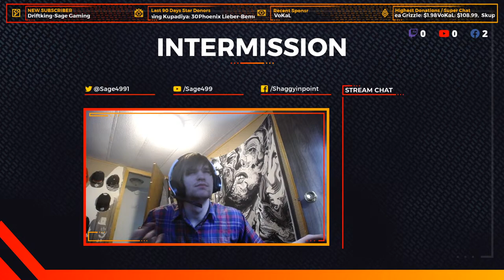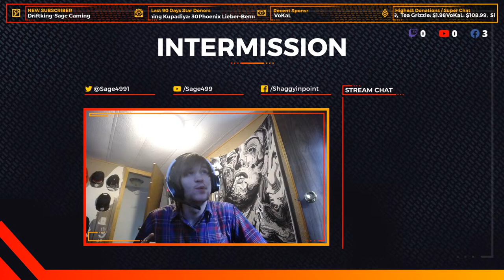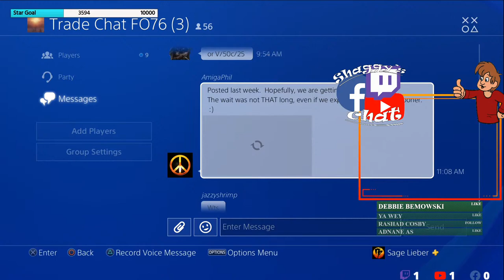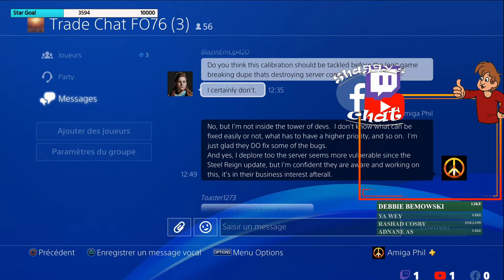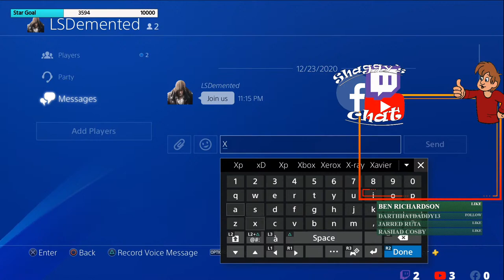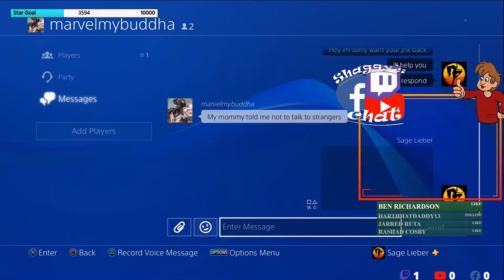Fallout 76 | Score Board Grind | LVL 748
Like what you see? Well here's more!

48V Phantom Power Supply NUOSIYA 2 - Channel 🔌
Ps4 1st Gen 🎮
Ps4 Pro 🎮